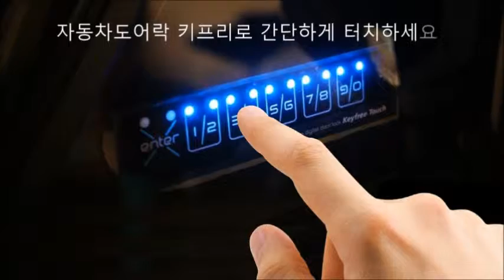로체 차키분실 리모컨분실 걱정없는 자동차보조키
✅️ 당근 출시를 기념하여 기존 쇼핑몰 판매가 대비 60%(설치비 포함) 할인한 13만원으로 키프리 장착하실 수 있습니다.
30만원 ➡️ 13만원
* 스마트 스토어에서는 키프리본체 가격(23만원), 설치비(7만원)으로 30만원에 판매되고 있습니다.

✅️ 비즈니스, 개발, 제조 관련 내용은 비스로 공식홈페이지

✅️ 장착 관련해서는 아래 장착점에 예약하세요.
1️⃣ 서울, 경기 동부, 북부지역: JC모터스 서울 중랑구 면목동 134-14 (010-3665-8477)

✅️ 키프리/KeyFree관련 동영상

📽 일본 수출향 모델: Scanlock Touch Pro: 2010- 현재
제품 소개하는 동영상

📽 일본 수출향: 키프리를 일본 엔지니어가 차량에 장착하는 내용 (6분44초 부터)